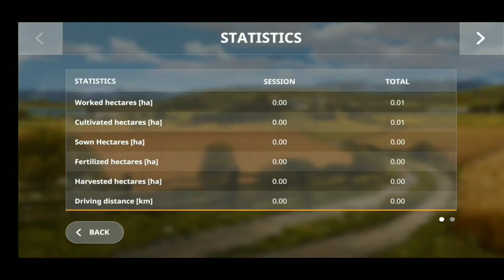FS20 hacking mod 😀 unlimited money plz subscribe my channel more videos and new game and vlog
Sandhu vlog
Out of county
More details

Channel

Thanks 🙏❤️